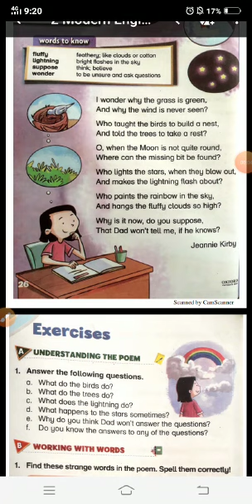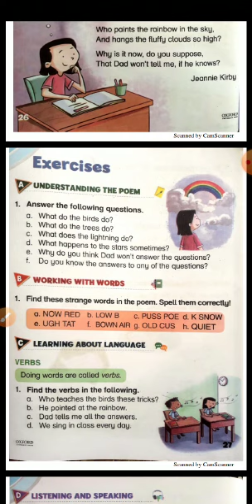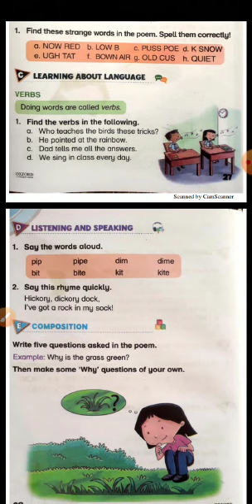2 OXFORD MODERN ENGLISH | PAGE#26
OXFORD MODERN ENGLISH GRADE 2 | TEACHER KALSOOM AKHTER